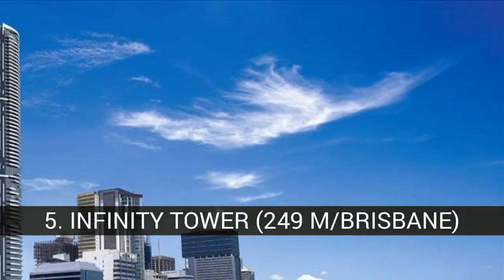Edificios más altos de Oceanía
Creo que están interesantes todos los edificios altos de todo el mundo. Aquí dejo los de Oceanía.

En la lista de edificios más altos de Oceanía tenemos:
9. RIALTO TOWERS (251 M/MELBOURNE)
8. WORLD TOWER (230 M/SYDNEY)
7. PRIMA PEARL (244 M/VICTORIA, MELBOURNE)
6. EUREKA TOWER (292,3 M/MELBOURNE)
5. INFINITY TOWER (249 M/BRISBANE)
4. SOLEIL (243 M/BRISBANE)
3. CITIGROUP CENTRE (243 M/SYDNEY)
2. DEUTSCHE BANK PLACE (240 M/NUEVA GALÉS DEL SUR)
1. SOUL TOWER (243 M/GOALD COAST, QUEENSLAND)

10. CITY SQUARE (234,4 M/PERTH)
City Square es un rascacielos dentro del complejo de oficinas Brookfield Place en Perth, Australia. Situado en el 125 de St Georges Terrace, el principal ocupante es BHP Billiton. La construcción comenzó en abril de 2008 y fue completada en 2012. Se estima que el proyecto ha costado unos 500 millones A$.1​
  El promotor Brookfield presentó una Solicitud de Desarrollo para la segunda fase de Brookfield Place en Julio 2011, una torre de oficinas de 16 plantas y 30.000m² que se situará al sur de la torre principal, frente a Mounts Bay Road2​

9. RIALTO TOWERS (251 M/MELBOURNE)
Las Rialto Towers (con frecuencia The Rialto) es un rascacielos situado en el 525 de Collins Street, en el lado occidental del distrito financiero de Melbourne, Australia. Es el segundo edificio de hormigón armado más alto del mundo y el edificio de oficinas más alto del Hemisferio Sur midiendo la altura de azotea (algunos otros rascacielos de Australia son más altos si se incluyen sus agujas y otras estructuras de Australia como antenas y torre de observación).
  Rialto Towers contuvo la primera plataforma de observación pública en un rascacielos de Melbourne, que operó entre 1994 y el 31 de diciembre de 2009.1​ Fue también la localización de la primera carrera vertical de Melbourne.
  Cuando se completó era el 23º edificio más alto del mundo y el segundo fuera de Estados Unidos (tras First Canadian Place en Toronto, Canadá).

  Antecedentes[editar]

  Los antiguos Rialto Building (derecha) y Winfield Building (izquierda) fueron mantenidos como parte del proyecto.
  La parcela de Rialto Towers (rodeada por Flinders Lane, Collins Street, Winfield Square y Robbs Lane) estaba ocupada por varios edificios incluyendo Robb's Buildings (ahora demolido), un gran edificio de oficinas victoriano de cinco plantas de estilo clásico diseñado por Thomas Watts and Sons2​ (y supuestamente el más alto en el Centro de Melbourne3​ en 1885);4​ un edificio de la década de 1920 del mismo tamaño, el Rialto Building (1889) diseñado por William Pitt; y el Winfield Building (1890) diseñado por Charles DEbro &amp; Richard Speight all formed a uniform height limited streetscape a lo largo de Collins Street y alrededor la esquina de King Street.
  Durante la década de 1970, la gran parcela derrelicta fue propiedad de National Mutual Life Association of Australasia y fue en torno a 1979 cuando se preparó la primera propuesta de proyecto y fue presentada al Melbourne City Council.
Se hizo poco progreso hasta 1980, cuando la parcela fue adquirida por Grollo Australia.5​ A pesar de la integridad structural de los Robb's Buildings y las objeciones de National Trust of Victoria, Grocon argumentó exitosamente que la retención de Robb's Buildings arruinaría el efecto del edificio propuesto y que ya que no se integraría bien con la nueva estructura y que Rialto debería tener su propio podio moderno de hormigón y cristal.